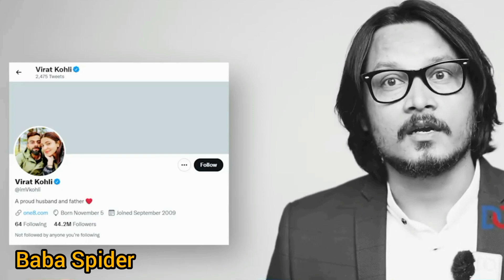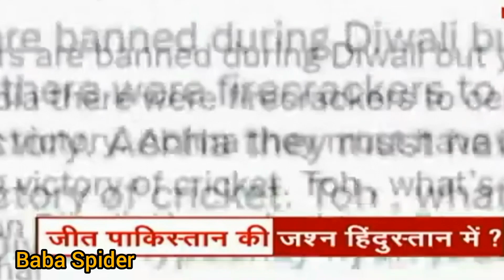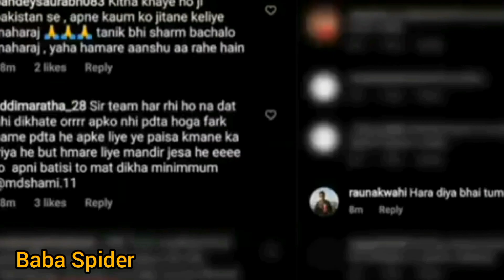India Vs Pakistan T20 World cup 2022 Roast | Baba Spider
India vs Pakistan T20 World Cup 2022 full
match
pakistani reaction
IND vs PAK World Cup
India vs Pakistan today
Pakistan crying
india vs pakistan asia cup 2022
highlights last over

Now discrimination found in games as well..
Now Virat kohli can be Maulana viratuddin.
Godi media and andhbhkts felt chilly in their ass,

for purposes such as criticism, comment, newws